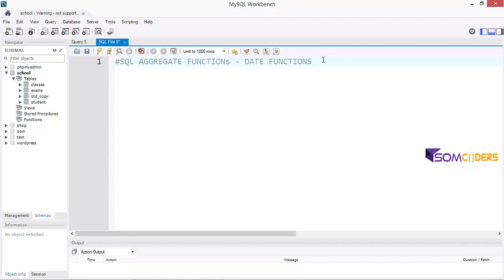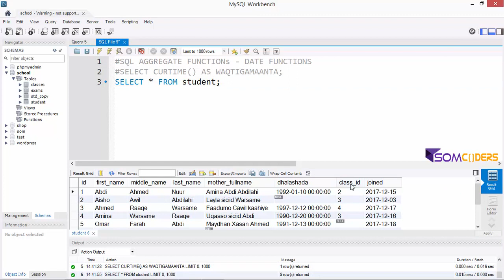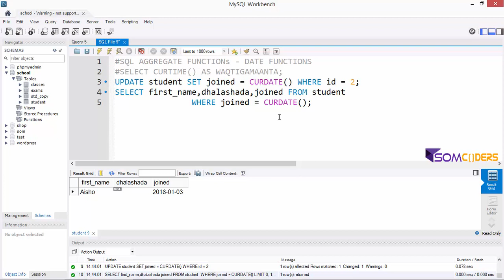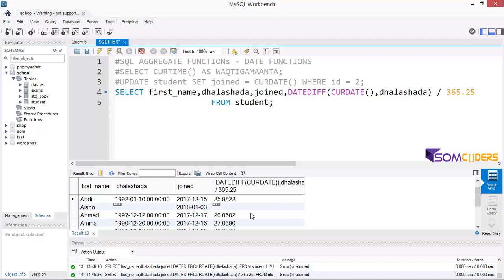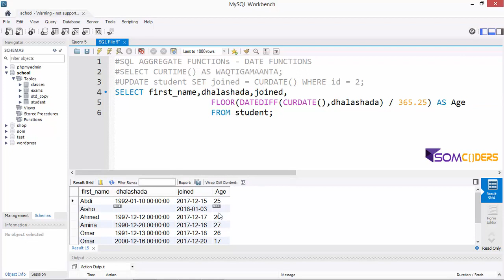Casharka 27aad MySQL afsomali -MySQL DATE FUNCTIONS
Somcoders Waa Web aad ka heli kartid Casharo IT ah oo ku baxaya Afsoomaali ,Waxaad ka heli kartaa Projects Diyaarsan oo lagu sameeyey luqadaha Kala duwan ee computerku fahmo sidoo kale waxad ka heli kartaa Imtixaan toos aad u galaysid oo tijaabo ah iyo Meel Madal ah oo aaad kusoo Gudbin kartid cilad kaa hysata code ama computerkaaga: